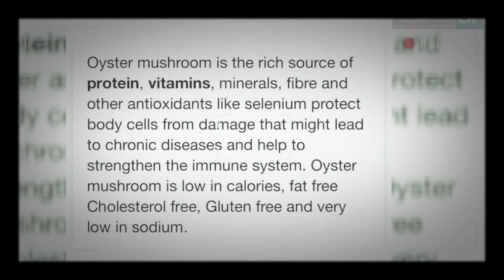Monday Borns Can Communicate With Banana Trees; Watch What Tree Spiritualy Belongs To Each Day-Born